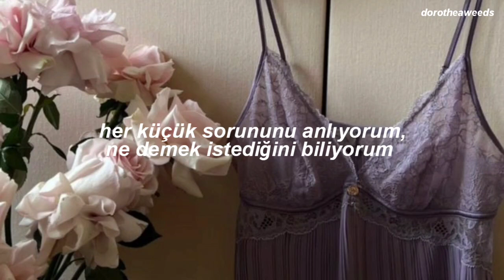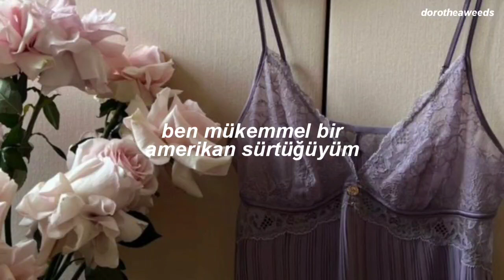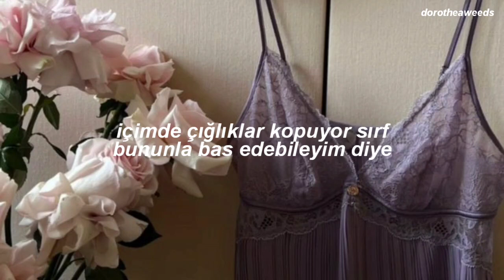olivia rodrigo - all american bitch (türkçe çeviri)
[Verse 1]
I am light as a feather, I'm as stiff as a board
I pay attention to things that most people ignore
And I'm alright with the movies that make jokes 'bout senseless cruelty
And I am built like a mother and a total machine
I feel for your every little issue, I know just what you mean
And I make light of the darkness, I've got sun in my motherfucking pocket
Best believe, yeah, you know me

[Chorus]
I forgive and I forget
I know my age and I act like it
Got what you can't resist
I'm a perfect all-American

[Verse 2]
I am light as a feather, I'm as fresh as the air
Coca-Cola bottles that I only use to curl my hair
I got class and integrity just like a goddamn Kennedy, I swear
With love to spare

[Chorus]
I'm a perfect all-American bitch

[Bridge]
With perfect all-American lips
And perfect all-American hips
I know my place, I know my place and this is it
I don't get angry when I'm pissed
I'm the eternal optimist
I scream inside to deal with it
Like, "Ah," like, "Ah" (Let's fucking go)

[Outro]
All the time, I'm grateful all the time
I'm sexy and I'm kind
I'm pretty when I cry
Oh, all the time, I'm grateful all the time (Fucking time)